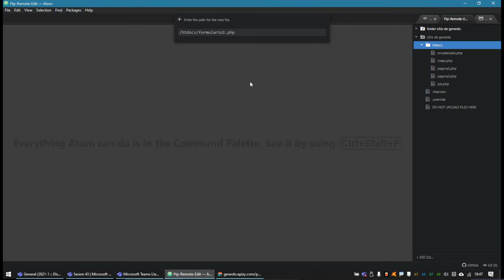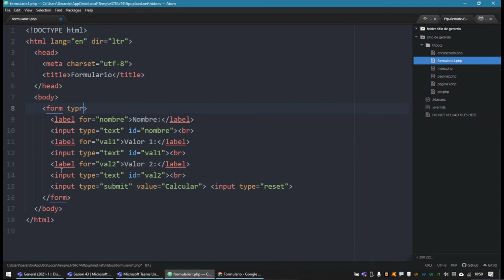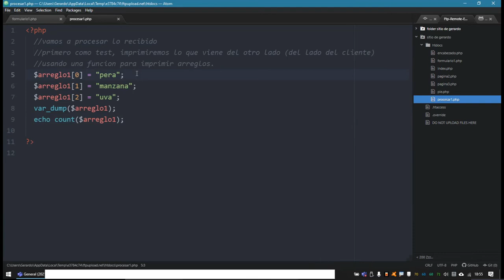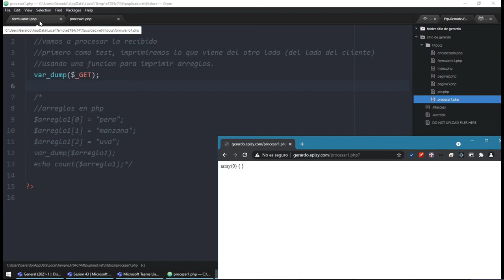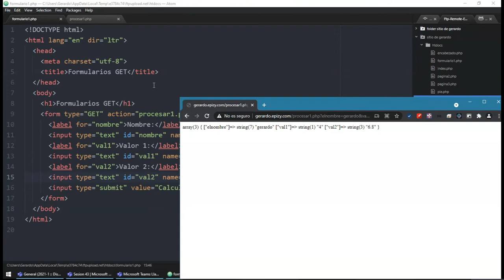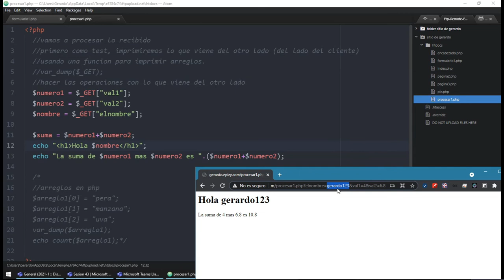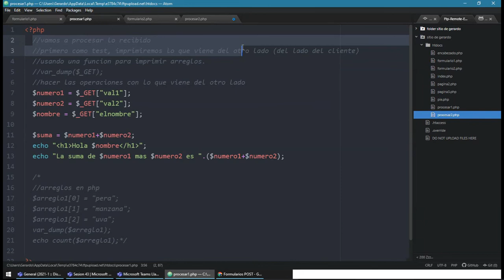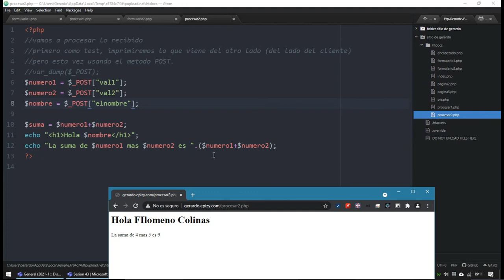112 PHP: Procesamiento de formularios WEB, Paso de variables cliente/servidor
PHP: Procesamiento de formularios WEB
Paso de variables cliente/servidor

manejo de arreglos en PHP
uso de $_GET y $_POST
el query string